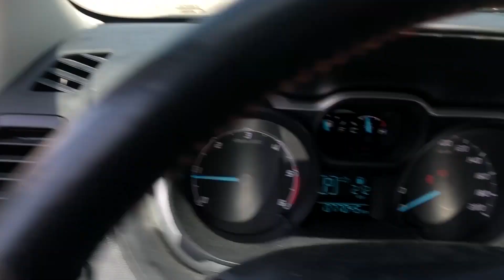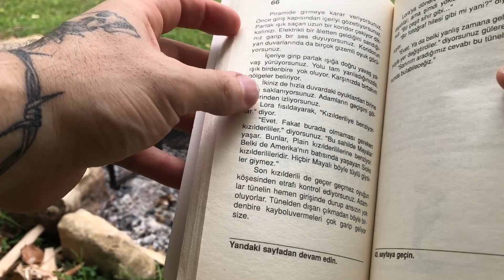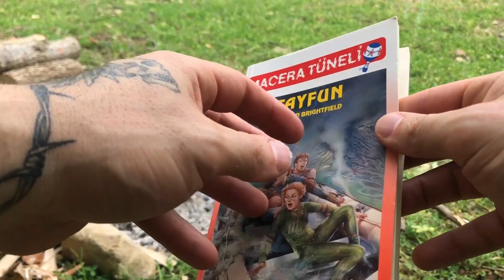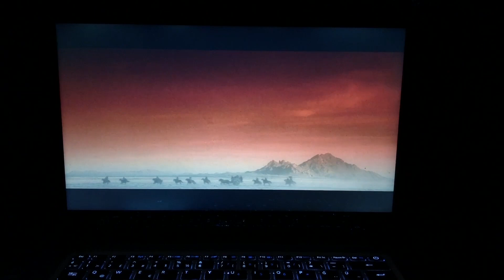KAMP GÜNLÜKLERİ 1.Bölüm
Yeni bir “Kamp günlükleri” maceram la yine sizler leyim . Kamp günlüklerinin bu bölümünde Sinop'a bağlı Gerze ilçesinde sizlerle olacağım . Üç bölümden oluşan bu seride yine her zamanki gibi sağlıklı lezzetler , beş çayı , zaman tüneli gibi bölümlere ek , seveceğinizi düşündüğüm yeni bölümler de eklendi . Üç bölümden oluşan bu mini dizinin ilk bölümünü izlerken keyifli ve huzurlu  vakitler geçirmenizi diliyorum . Son olarak belirtmek istediğim en önemli husus da şu “ unutmayın kamp günlükleri çay olmadan izlenmez :) “ ... herkese iyi seyirler